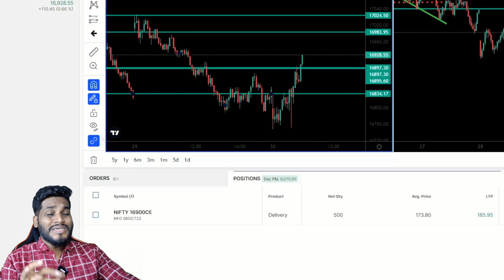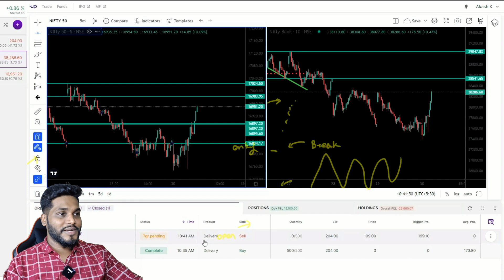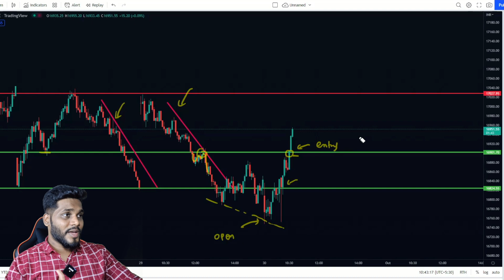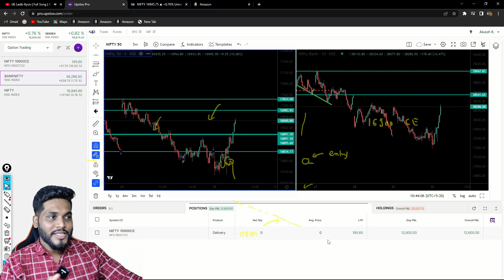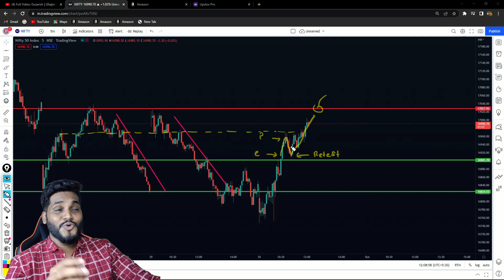NIFTY OPTION TRADING | PROFIT 12600 + WITHIN 10 MINUTES 🔥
30 Sept Nifty Option Trading Session 🙌

Thankyou 😊